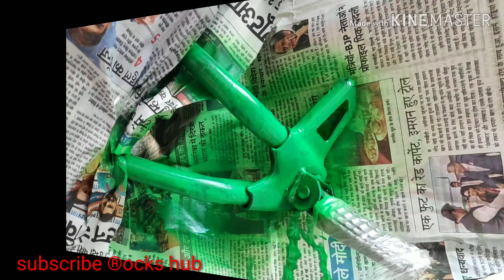APPLY Spray Colour IN Suzuki Gixxer Chassis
Spray 150/-